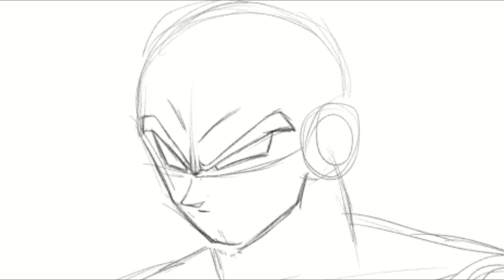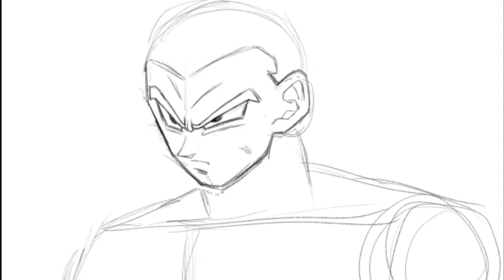🔥Dibujando a Gohan /Nueva película Dragon Ball super Hero/ Colab. Billy Art🔥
Hola como andan!!?

Hoy les traigo este video de como dibujar a Gohan con su nueva transformación de la película Dragon Ball Super Hero, espero les guste además de que es en colaboración con mi amigo Billy Art pasen a ver su video! acá les dejo el link! nos vemos en la próxima saludos!!